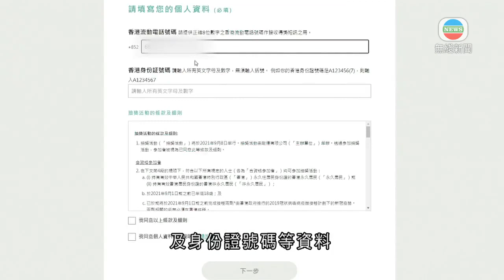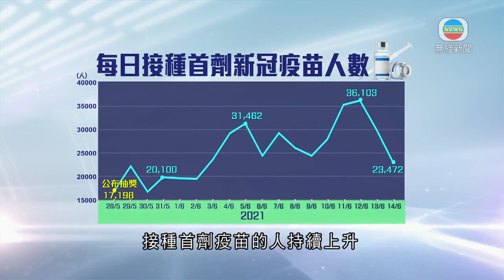香港新聞 接種疫苗市民可登記千萬元單位抽獎 特首稱近期打針人數升-TVB News-20210615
有地產商送出千萬元單位抽獎，予已接種新冠疫苗的市民，開始接受登記，行政長官林鄭月娥指，近期疫苗預約及接種數字上升，但要繼續努力。

要抽中千萬元單位，先在相關網站登記，輸入手提電話及身份證號碼等資料，並要是年滿18歲的香港永久居民，暫時毋須提供接種兩劑疫苗的證明，網站稱領奬時才出示，屆時會向政府核實。

今次抽獎由信和集團旗下的慈善基金及華人置業集團合辦，大獎是觀塘凱滙二期約449平方呎的一房單位，約值1,080萬元。

二獎是價值10萬元的預付卡簽賬額，或信用卡免找數簽賬額，名額20個，永久及非永久居民都可參加，要最遲9月1日經網上登記，結果9月8日公布。

資料顯示，自信和及華置公布抽獎後，接種首劑疫苗的人持續上升，到上周六有超過3.6萬人，創新高。

行政長官林鄭月娥稱，至今各界提供的疫苗獎賞累計達1.8億元，近期接種及預約接種的數字明顯上升。

行政長官林鄭月娥指：「從國際對比來說我們亦不算很差，在亞洲中香港的接種率，僅次於新加坡，在國際上大家看到接種率很高的地方，包括以色列、歐洲的國家、美國的州份，都開始計劃放寬各方面的措施，這也是我們抗疫到此階段的目標，在這裡再次呼籲，大家繼續支持疫苗接種計劃。」

不過有呼吸系統專科醫生認為，本港的疫苗接種率，相對新加坡仍然有一段距離，

呼吸系統專科醫生梁子超指：「我們(接種)疫苗分布，極之不理想，我們高齡人士接種比率非常低，這樣令我們的長者，尤其是院舍的長者，如果社區有任何疫情爆發，他們有機會首當其衝。」

他又指大部分市民對接種疫苗仍處觀望態度，估計按現時的接種速度，九月底疫苗接種率，難以達到七成的群體免疫水平。

相關影片:
1. TVB午間新聞 -政府上周刊憲修訂電影檢查條例下的檢查員指引 若影片構成危害國家安全等應不宜上映 特首林鄭月娥指修訂令檢查員知國家安全的需要 －香港新聞－TVB News- 20210615
2. TVB午間新聞 -12至15歲青少年可到社區接種中心接種復必泰疫苗 新冠疫苗臨床事件評估委員會召集人孔繁毅指會加密監察青少年打針後出現輕微心肌炎情況-香港新聞-TVB News- 20210613
3. TVB無綫730 - 一小時新聞 -全港約24萬名12至15歲青少年即日起可接種復必泰疫苗 專家提醒青少年接種後 5日內不宜進行劇烈運動－香港新聞－TVB News -20210614